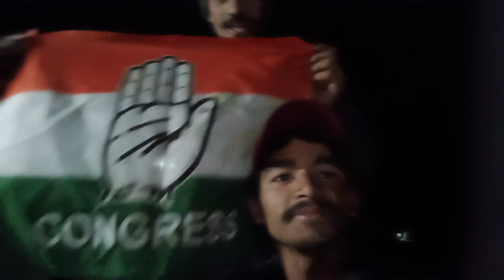बहू के आने की खुशी साफ झलकती हुई🥰♥️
बहू के आने की खुशी साफ झलकती हुई🥰♥️ (‎@Rajesh Negi vlogs

hlo guys I hope all of you will be fine & enjoying my videos

One Plus Nord2 only

thanku soo much for watching- Rajesh Negi vlogs